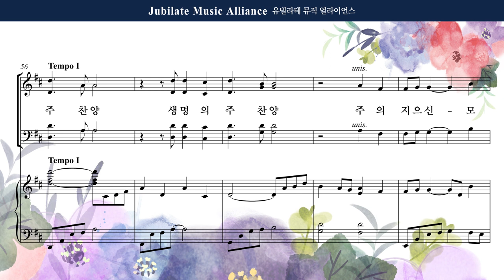[유빌라테 37집] 04. 송진영 - 생명의 주 찬양